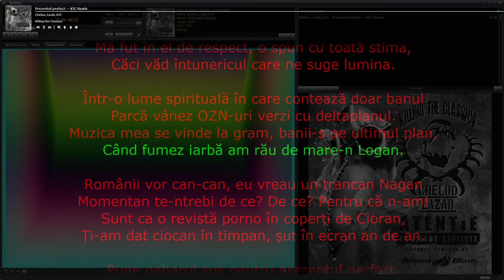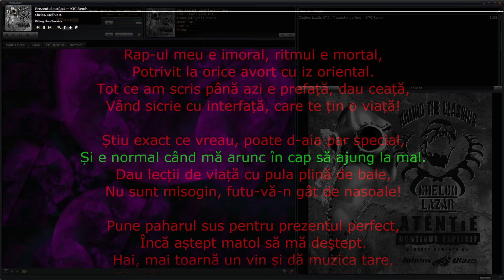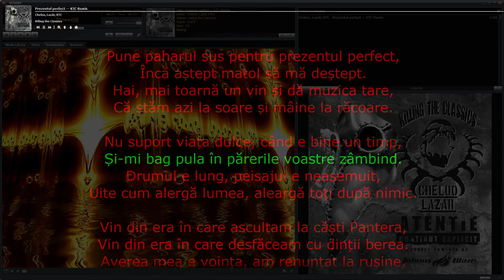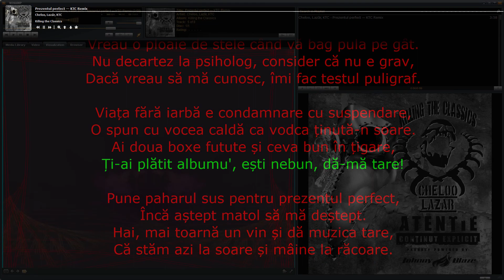Cheloo, Lazăr, KTC – Prezentul perfect • melodia cu versuri sincronizate/karaoke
Morții ei de piesă!

Doi–zece...

Hai...

Am început în viață cu stângul și n-am făcut dreptul,
Proștii spun că-s nebun și că fac pe deșteptul.
M-am născut cu cel puțin o mie de ani prea târziu
Și mă doare fix în pulă de tot ce nu vreau să știu.

N-am pierdut nimic important când m-am pierdut,
Nu-ncerca să mă salvezi, băga-ți-ai pula-n gât!
Mă fut în el de respect, o spun cu toată stima,
Căci văd întunericul care ne suge lumina.

Într-o lume spirituală în care contează doar banul
Parcă vânez OZN-uri verzi cu deltaplanul.
Muzica mea se vinde la gram, banii-s pe ultimul plan,
Când fumez iarbă am rău de mare-n Logan.

Românii vor can-can, eu vreau un trancan Nagan
Momentan te-ntrebi de ce? De ce? Pentru că n-am!
Sunt ca o revistă porno în coperți de Cioran,
Ți-am dat ciocan în timpan, șut în ecran an de an.

Pune paharul sus pentru prezentul perfect,
Încă aștept matol să mă deștept.
Hai, mai toarnă un vin și dă muzica tare,
Că stăm azi la soare și mâine la răcoare.

Nu suport viața dulce, când e bine un timp,
Și-mi bag pula în părerile voastre zâmbind.
Drumul e lung, peisajul e neasemuit
Uite cum alergă lumea, aleargă toți după nimic.

Pula e roz bombon, lumea e de carton,
Toți autiștii au azi acces la microfon,
Pizdele sug pula sub masă și gem sub ton,
De la Cat la Roton pe 30 de RON.

Urăști tonul meu supărător, ușor superior,
Dacă mesajul meu te doare, contestă la BOR.
Nu-ncerca să mă convertești, că nu mă prind.
Îmi bag pula-n muzică, îmi place să m-aud vorbind.

Rap-ul meu e imoral, ritmul e mortal,
Potrivit la orice avort cu iz oriental.
Tot ce am scris până azi e prefață, dau ceață,
Vând sicrie cu interfață, care te țin o viață!

Știu exact ce vreau, poate d-aia par special,
Și e normal când mă arunc în cap să ajung la mal.
Dau lecții de viață cu pula plină de bale,
Nu sunt misogin, futu-vă-n gât de nasoale!

Vin din era în care ascultam la căști Pantera,
Vin din era în care desfăceam cu dinții berea.
Averea mea e voința, am renunțat la rușine,
Total neîncrezător, dar cu credință-n mine.

Am păstrat acel ceva pe care mulți l-au pierdut,
Sunt mult prea sărac pentru cât sunt de cunoscut.
N-am uitat că n-am avut, sunt om de cuvânt,
Când majoritatea face umbră și fute vânt.

Am convingeri de dreapta, țin pula pe stânga,
Acum că știi tot, vei fi dur ca stânca!
Sunt nevoit să-mi placă munca, să nu crezi că mă plâng,
Spre disperarea unora, încă mai cânt...

Vreau să fac tot ce n-am făcut, să am ce n-am avut,
Vreau o ploaie de stele când vă bag pula pe gât.
Nu decartez la psiholog, consider că nu e grav,
Dacă vreau să mă cunosc, îmi fac testul puligraf.

Viața fără iarbă e condamnare cu suspendare,
O spun cu vocea caldă ca vodca ținută-n soare.
Ai doua boxe futute și ceva bun în țigare,
Ți-ai plătit albumu', ești nebun, dă-mă tare!